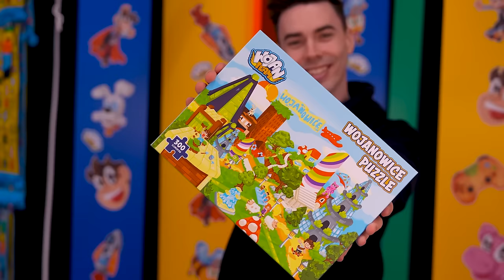Dałem PALIONOWI MIKSTURE PRAWDY! *Znam Jego Sekret!*